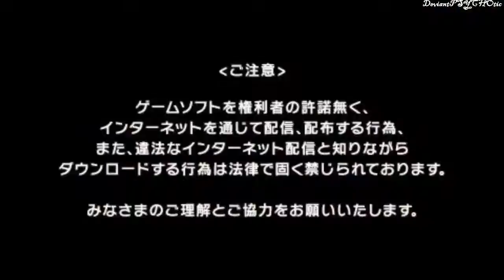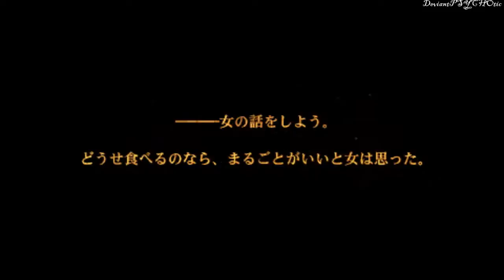Fate EXTRA CCC (Archer)★Ch 5 pt 4 ~ Shinji Tank ★Lets Play ＰＳＰ